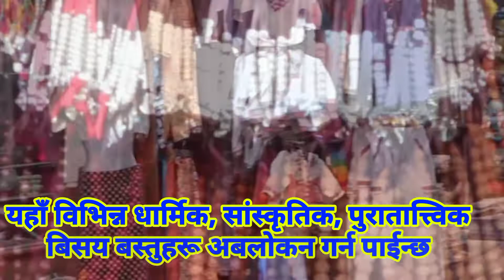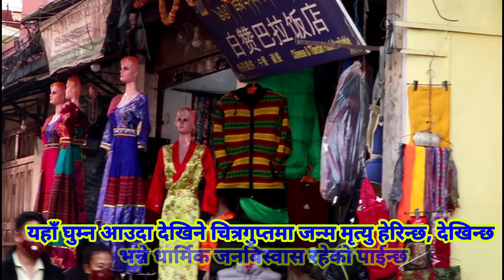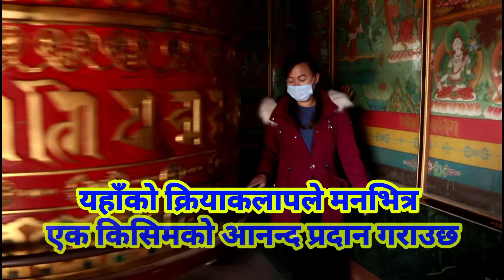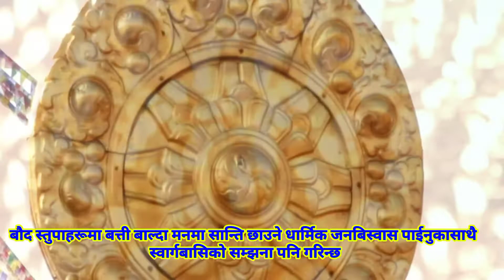Boudha stupa | यात्रा बाैद्द काे | yatraयात्रा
Boudha visit | यात्रा बाैद्द काे | yatraयात्रा